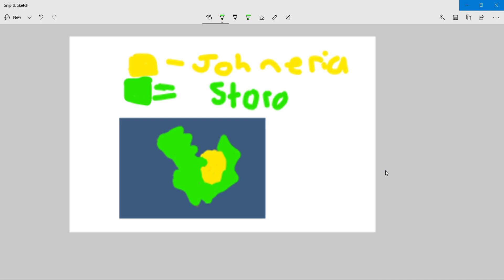The Current State Of Saint, Johneria A New Country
Johneria Has Now Formed